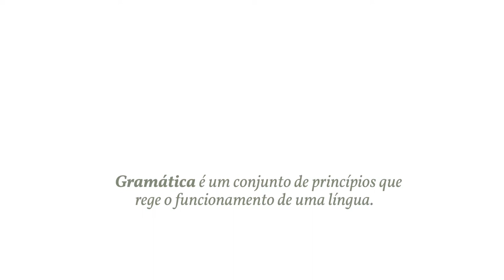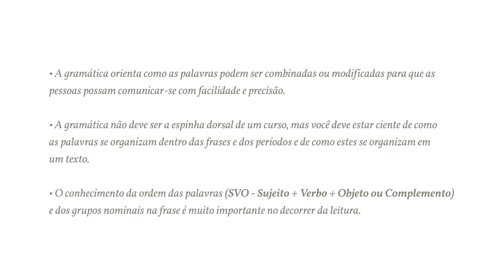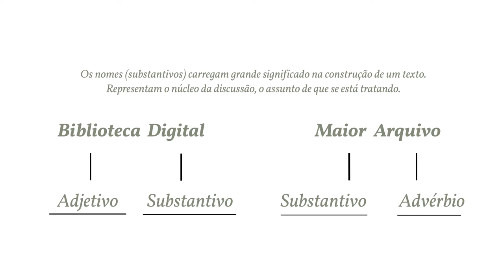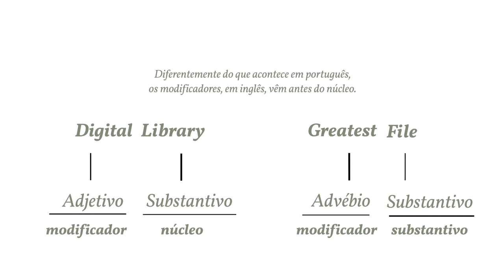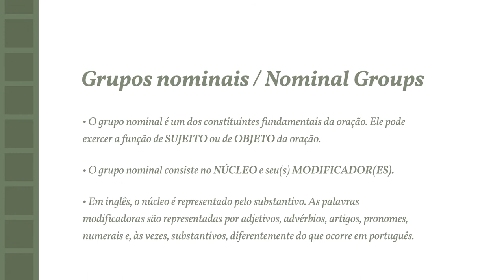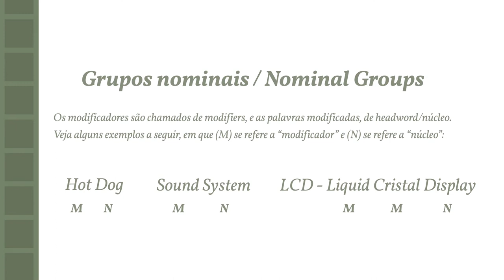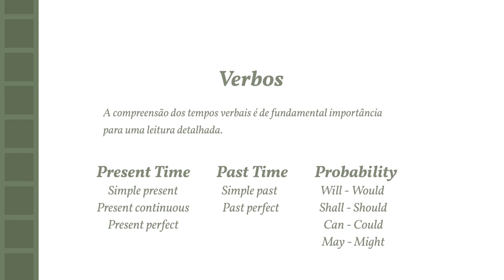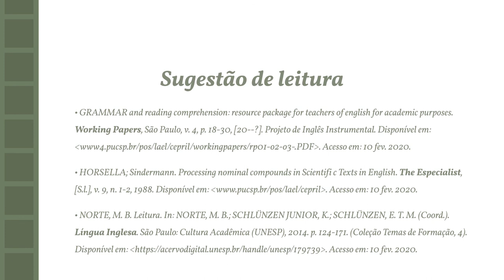Biblioteconomia - Ingles instrumental - Unid IV